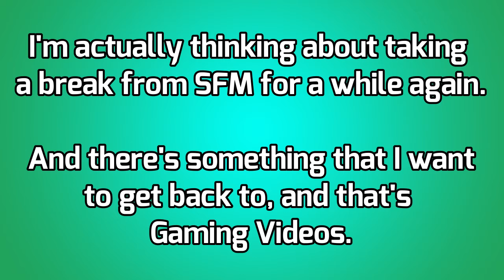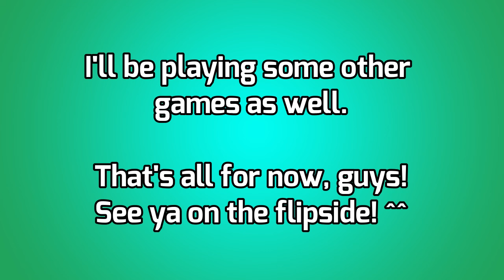[Update] - Taking a Break from SFM and Getting back to Gaming Videos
Gonna be taking a break from SFM and going to be getting back to Gaming Videos.